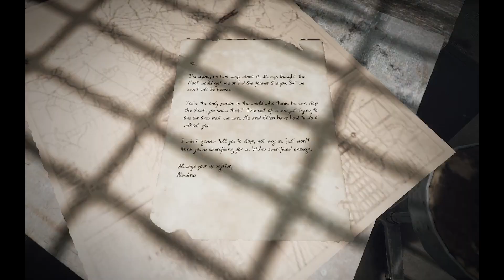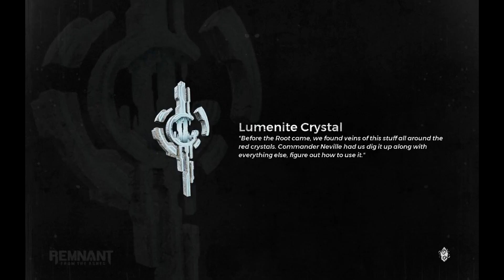Remnant: From Ashes Part 2 - Discover How This Community Is Fighting Death and Depression!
Depression and Anxiety are complex mental health conditions that can be debilitating for those who experience them. However, finding support and community can be a powerful tool in overcoming these challenges. In this video, we will explore how the Gaming can provide a space for people to come together, build connections, and support each other as they navigate the difficult journey of mental health.

The world of Remnant: From the Ashes is a post-apocalyptic landscape where players must battle their way through hordes of monsters and other dangers. However, it's not just about the fighting - the game also offers a rich social experience where players can connect with others who share their interests and struggles. Whether it's exploring the game's immersive environments, strategizing with fellow players, or simply hanging out in virtual spaces, Remnant provides a platform for building meaningful relationships.

For those struggling with Depression and Anxiety, the community aspect of This Channel  @JoeMcSlug  and from Remnant: From the Ashes can be a lifeline. By connecting with others who understand their experiences, players can find support and validation for their struggles. In addition, the game's focus on teamwork and collaboration can help players develop valuable skills for managing their mental health. By working together to overcome obstacles, players can build resilience, self-esteem, and a sense of accomplishment that can translate to real-world challenges.

Overall, I hope this Channel  @JoeMcSlug   offers a unique opportunity for people to come together and support each other as they navigate the difficult terrain of mental health. By building connections, developing skills, and sharing their experiences, players can overcome Depression and Anxiety and find a renewed sense of Hope and Purpose.